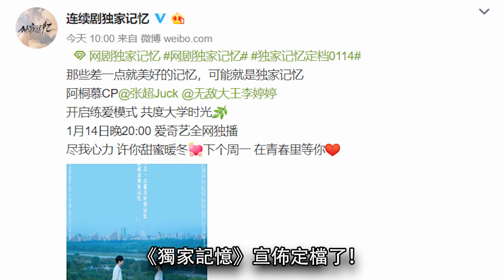青春校園劇《獨家記憶》甜蜜定檔│青春裡最甜澀的“暗戀”，最美的怦然心動！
這部劇是改編自木浮生的同名小說，由張超、李婷婷領銜主演，陳博豪、孫嘉靈、張樟、李歡聯袂主演。講述了東湖大學物理繫的慕承和，因誤會英語繫的薛桐考試作弊，而讓兩人結下了“不解之緣”。在相處的過程中，隨著對彼此了解的加深...